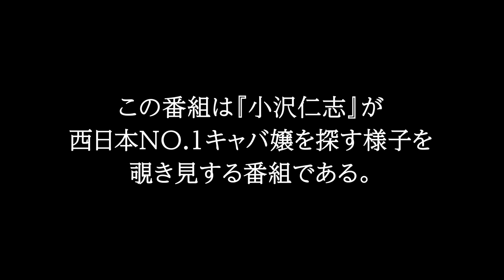【特別企画】小沢仁志のキャバクラへ行く in 大阪 ミナミ エピソード3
【番組説明】
水商売の客歴40年以上の「小沢仁志」がINSOUグループの全国のキャバクラ店舗を客として訪問。「小沢仁志」とキャバ嬢との店内でのトーク、アフターでの掛け合い、そして化かし合いの模様を映像化。この番組は『小沢仁志』が西日本NO.1キャバ嬢を探す様子を覗き見する番組である。

今回は大阪 ミナミ編として『zooミナミ』を訪れ、小沢仁志が7人の人気キャバ嬢と対峙する。
本編は大阪 ミナミ編を4話にわたって配信。

特別企画『小沢仁志のキャバクラへ行く』は毎週木曜日20時頃配信！

『大阪キャバストーリー』は毎週火曜日20時頃配信！

ZOO ミナミ
大阪市中央区東心斎橋2-7-18 暫ビル2F